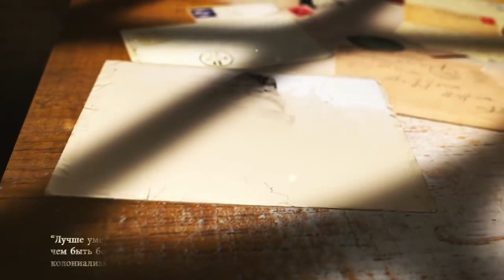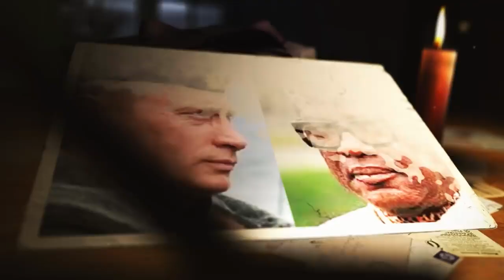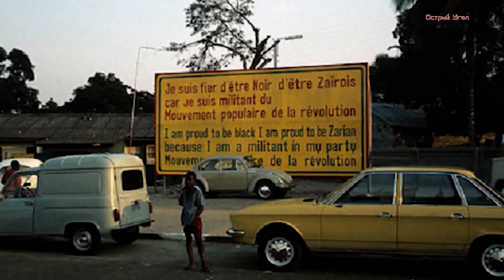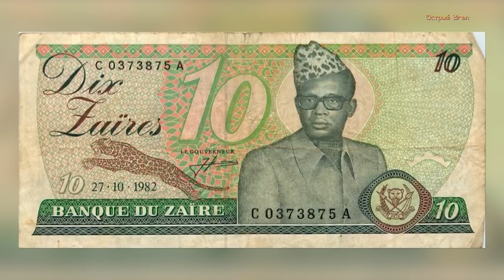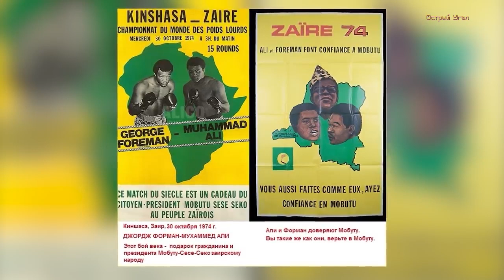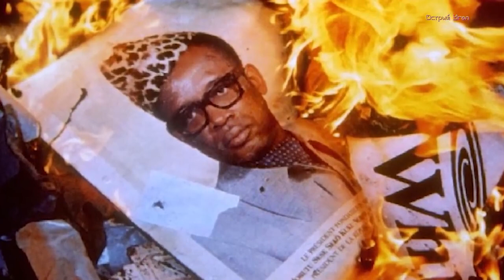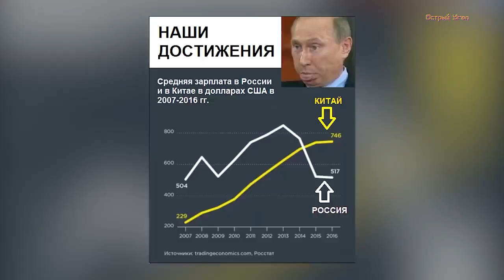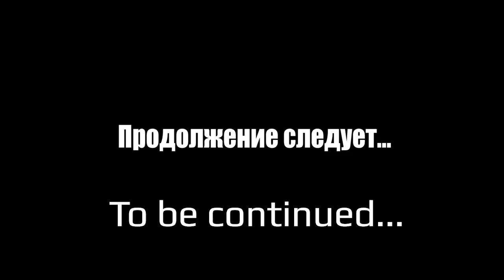Who Is Mr.Putin - Putinism v01: The Story of a Dictator. Mobutu Sese Seko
Where did mr.Putin come from? What defines his ideology and regime? Why such a specific form of authoritarianism? Some are looking for its roots in the USSR, in Soviet KGB, others - in the criminal world.
However, nothing is new in this world. And just a couple years before Putin came to power in Russia, a dictator, who was undoubtedly the ideological predecessor of "Bloodymir", was overthrown in Africa. Putinism, vs. mobutism..

This video tells the story of Mobutu Sese Seko and explores parallels with modern Putin's Russia.